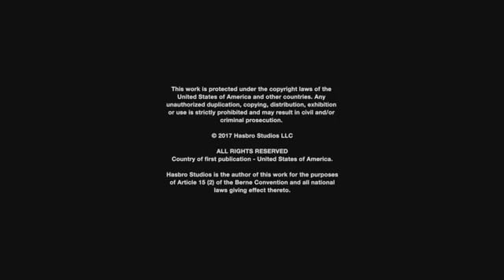Hanazuki Latino América Ep#5 'Strange Gravity' (Episodio Completo)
Hanazuki is property of Hasbro